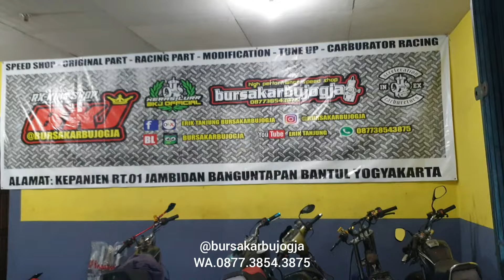MAGNET YZ FIZR BISA PAKE KIPAS silirr adem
alamat bengkel BKJ
utara ahas honda jambidan
eric bursakarbujogja..
jalan kepanjen rt.01 jambidan banguntapan bantul yogyakarta 55171
hp.0877.3854.3875
klik aja
instagram👉@bursakarbujogja
Langsung 👇
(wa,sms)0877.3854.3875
Harga seduluran sperpart rxking nusantara
READY
Blok ori PORTING spekan HARIAN. SEMY . ATAU FULL
Kop nanas yz 1jt100 sudah di BURET SQWISH
Membran RXKING RXZ modif lidah FIBER / KARBON
membran VFORCE 2 3 4 RX KING RXZ NINJA
MANIPOL RACING MIRING lobang oli
Pengapian YZ magnet KIMCIL magnet RM
pir kopling YZ tuas Kopling racing
Karbu pwk 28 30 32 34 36 plus manipol
Knalpot 3v3 piton standar racing STAINLES PLAT GLVANIS KROM POLES
JOK siku empuk spon ori JET DARAT / HITAM POLOS KOTAK KOTAK DRAG
Velg set plus ban tapak lebar ring 18
Piringan scorpio piringan king besar
Kaliper byson rcb brembo
Master rem brembo rcb kanan kiri
Tangki merah maroon hitam biru silver hijau
Slebor maroon hitam biru byson rx king
Shock byson ori / thailand / wilwood
Shock YSS TAKEGAWA RIDE IT YOKO Tabung
Swing Arm Oval Tebal BAHAN BESI / ALMUNIUM
Stang ACERBISS VIXIO NINJA KING
Bak kanan kiri robot new 2008
Postep rx king neww 2008
Airscope sirip bawah tangki
Tutup aki kanan kiri
Lampu FOKUS JHEEP plus dudukan
Japitan selang rem depan
Jalu as roda dpn blk
Botol oli samping BOTOL ORI TABUNG VARIASI AKRILIK
Siap kirim senusantara💪
Pastikan order ditempat kami aman terpercaya pasti selamat  sampai depan rumah.
RX-KING SHOOP
PART ALL SEMUA MOTOR JUGA ADA
SIAP KIRIM2 KE SELURUH INDONESIA .
SELAMAT BERBELANJA :)
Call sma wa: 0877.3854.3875